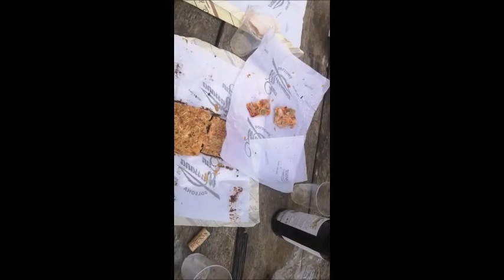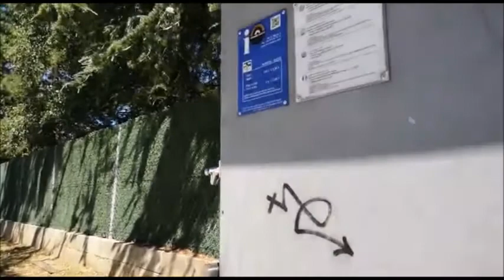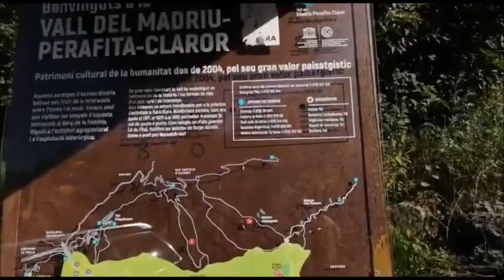Escapada por andorra**con autocaravana.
en este video os enseñamos una escapada por Andorra que salio un poco fail.